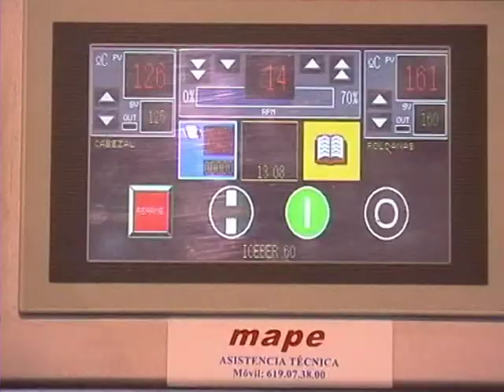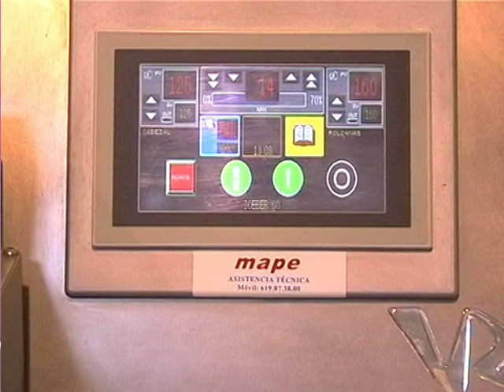VR 7 BOX cabbage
Μηχανή flowpack της ισπανικής εταιρείας RGD MAPE κατάλληλη για συσκευασία φυλλωδών λαχανικών .

Το VR-7 Box είναι ένα μηχάνημα flow-pack με συνοδευτικό σύστημα κλεισίματο και σύστημα φωτοκυττάρων για τον εντοπισμό και τον έλεγχο της θέσης του προϊόντος. Είναι μια αποτελεσματική, ευέλικτη και εύκολη στη διαχείριση λύση.

Λόγω των χαρακτηριστικών του, ενδείκνυται για τη συσκευασία προϊόντων που είναι δύσκολο να χειριστούν λόγω σχήματος, μεγέθους και βάρους ή/και απροσδιόριστου μήκους, καθώς και για αυτά με ανομοιογενή βάση.

Είναι σε θέση να προσαρμόζεται σε διαφορετικές εφαρμογές και σε ένα πολύ ευρύ φάσμα μεγεθών προϊόντων.

Οι απλές ρυθμίσεις στην οθόνη αφής και το σύστημα φωτοκυττάρων ανίχνευσης προϊόντος το καθιστούν μια εύκολη στη διαχείριση λύση.

Το κουτί VR-7 λειτουργεί καλά με μια ποικιλία υλικών συσκευασίας, συμπεριλαμβανομένων των ανακυκλώσιμων, βιοδιασπώμενων, κομποστοποιήσιμων και χάρτινων μεμβρανών που απαιτεί η αγορά με σκοπό την περιβαλλοντική βιωσιμότητα.